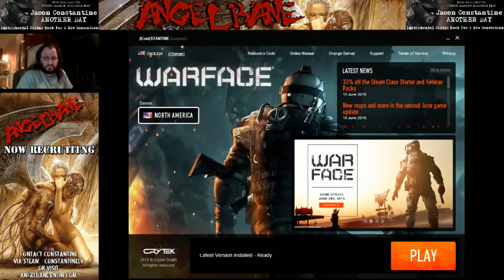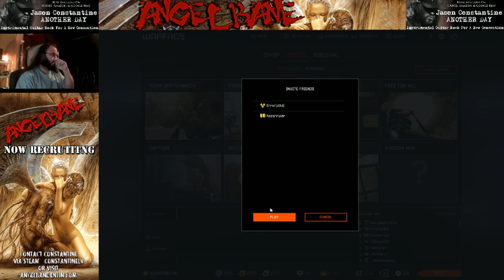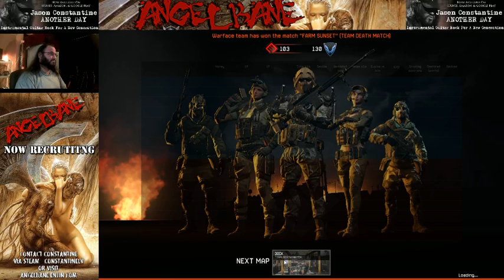Xypher555 Omega Sector - Obvious as FUCK Aimbot / ESP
Xypher555 Hacking in Warface Once Again.